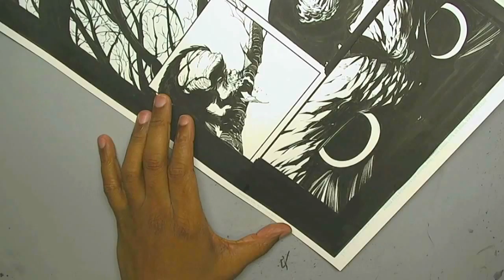Owl Part 2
Batman #7 page 3.

the glove I wear is called a smudge guard.